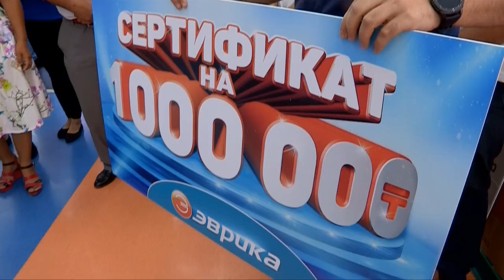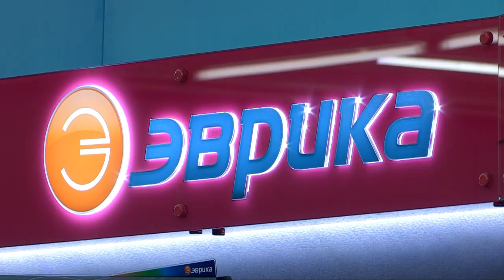Миллион от "Эврики" может получить каждый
20 миллионов тенге дарит своим покупателям сеть магазинов электроники и бытовой техники «Эврика». К началу осени от компании миллиона удостоятся 20 клиентов. Уже известны первые счастливчики. Успейте стать обладателем миллиона и вы!